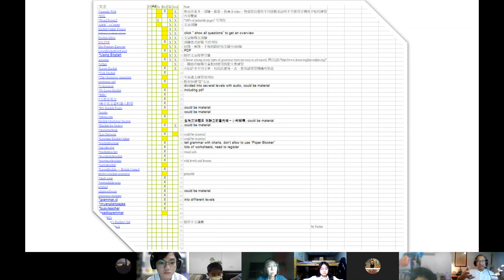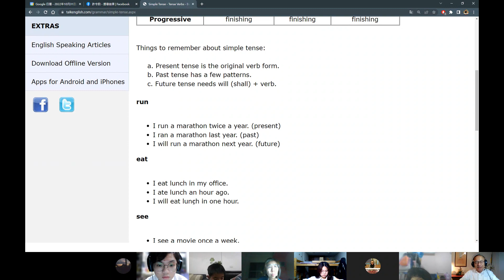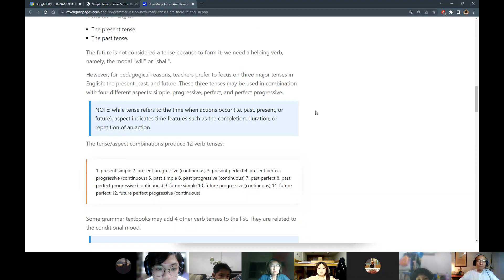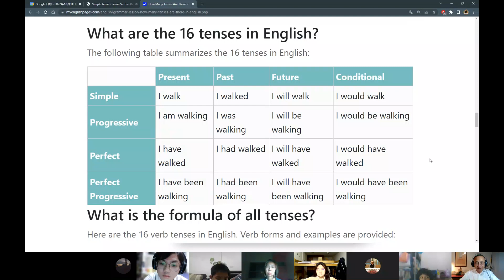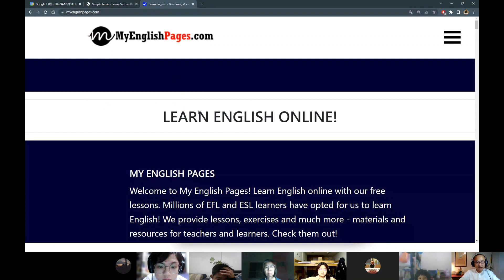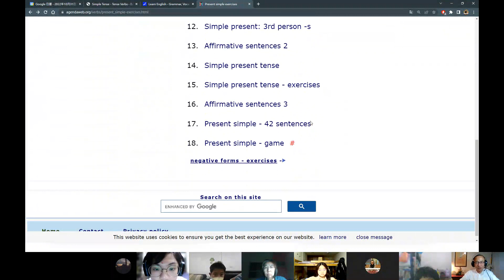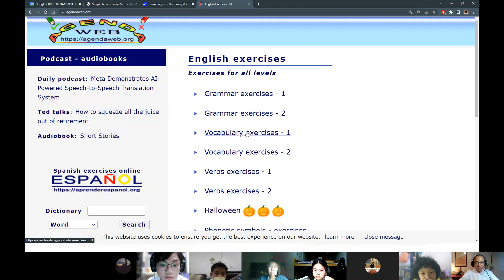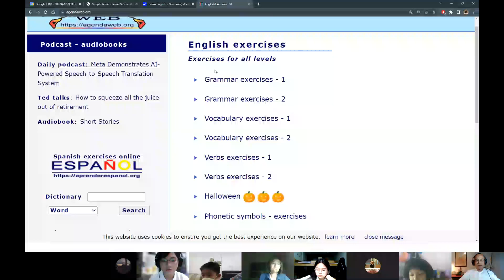免費線上英語網站_文法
推薦三個幫助英文文法的免費網站

愛尚英文的三大特色:
網路學習網站就是其中一項
另外兩項是手寫板和簡報，
簡報和手寫板增加上課效率，
網站增加興趣。